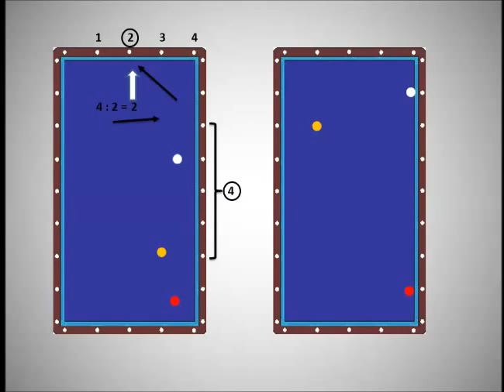Billiard Tutoring Kyriazopoulos Dimitris 2 BALLS LARGE CUSHION Method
Billiard Tutoring By Kyriazopoulos Dimitris